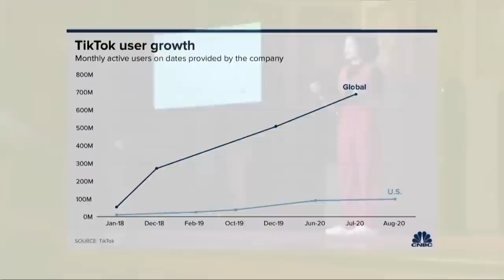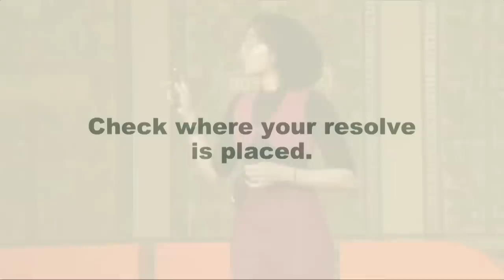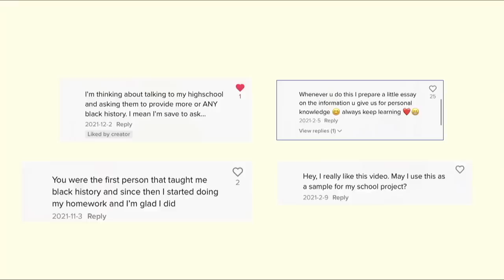Why Real Change Is About More Than Just Going Viral | Taylor Cassidy | TED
TikTok content creator Taylor Cassidy has a hot take: going viral won’t necessarily change the world. Inviting us to rethink what it means to be successful online, she shares how to retain your voice on social media -- and reminds us all where true impact lies.

Follow TED!